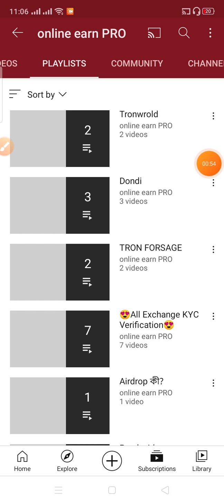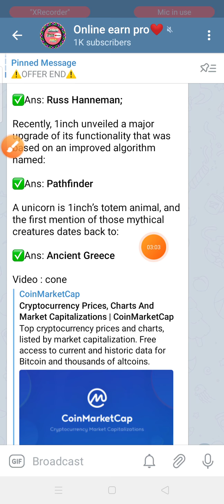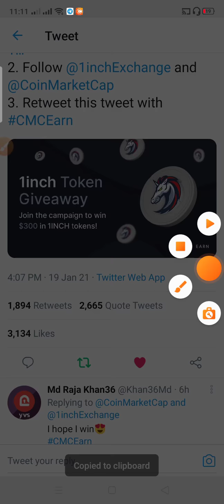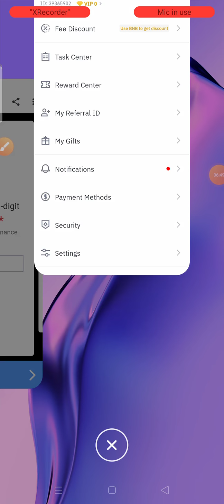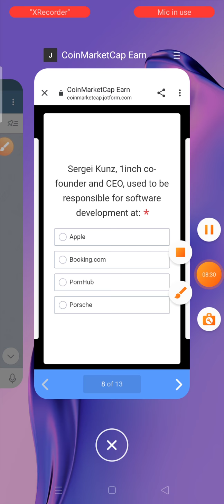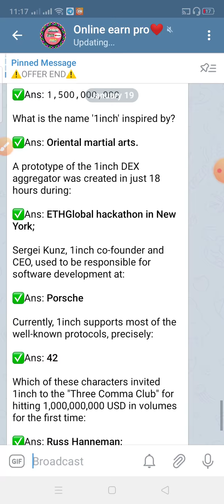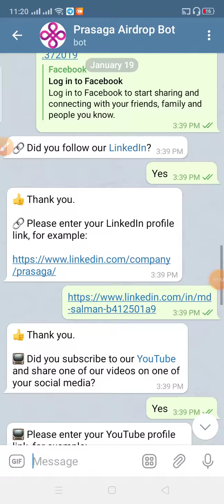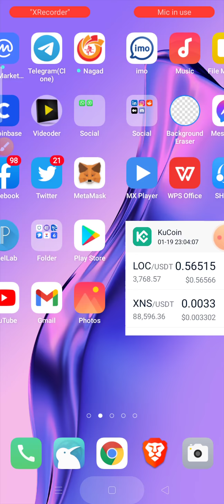Coinmarketcap আবারও দিচ্ছে 6$। and other new airdrop। Don't miss the offer। make money online 2021।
3)...airdrop link ::

4)...airdrop link ::

Coinmarketcap আবারও দিচ্ছে 6$। and other new airdrop। Don't miss the offer। How to make money online 2021।

tnx